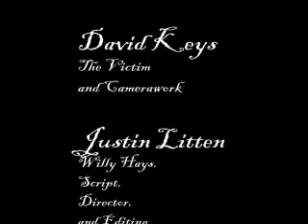Willy Hays newest product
Squid Skits Ink's second skit! watch and be more Amazed!

Billy Mays' evil twin brother, Willy Hays